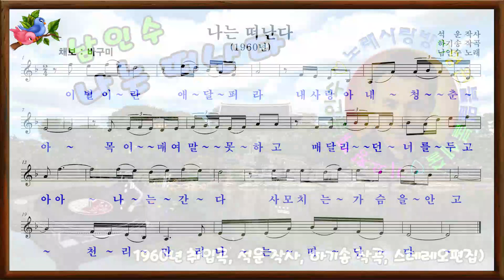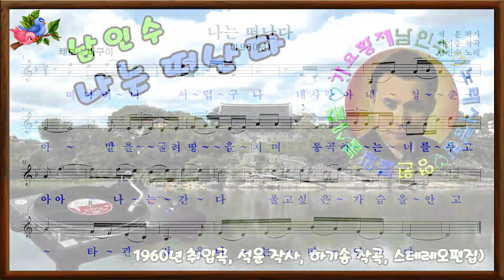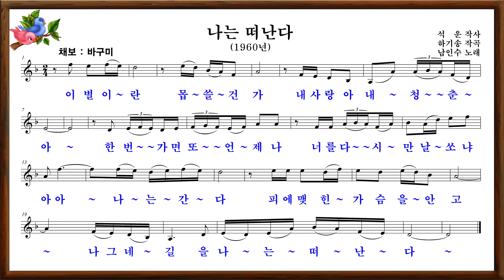🎼남인수_나는 떠난다 1956년 (원음&악보영상'바구미).027♡💕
"나는 떠난다1960년"도미도(라라)
남인수 노래.석 운 작사.하기송 작곡
1.
이별이란 애달퍼라 내 사랑아 내 청춘아
목이 메여 말 못하고 매달리든 너를두고,
아~ 나는 간다사모치는 가슴을 안고
천리 만리 나는 떠난다
2.
떠나려니 서럽구나 내 사랑아 내 청춘아.
발을굴려 땅을치며 통곡하는 너를두고,
아~ 나는 간다 울고싶은 가슴을 안고,
타관길을 나는 떠난다.
3.
이별이란 몹쓸건가 내 사랑아 내 청춘아.
한번가면 또 언제나 너를 다시 만날쏘냐,
아~ 나는 간다 피에 맺힌 가슴을 안고,
나그네길을 나는 떠난다.

..1:2💖가요황제남인수(가나다,악보영상🎶).Nam In Soo
..1:4💖남인수(반주🎶바구미.추담.패트라).Nam In Soo🎶-
ㅡㅡㅡㅡㅡㅡㅡㅡㅡㅡㅡㅡㅡ
ㅡㅡㅡㅡㅡㅡㅡㅡㅡㅡㅡㅡㅡㅡ
(영상제작관리-석사랑바구미)